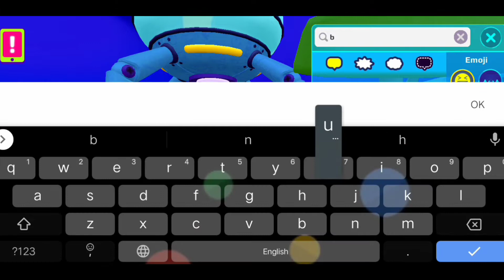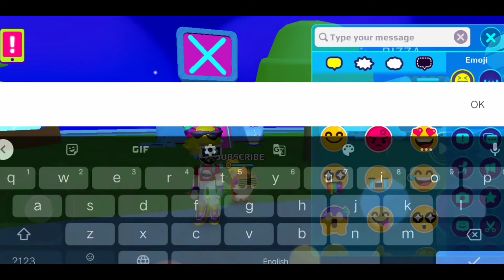NEW BUGGED IN PK XD OF BECOME CREATOR IN PK XD NAME YELLOW COLOR IN HOUSE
GAMEZONE